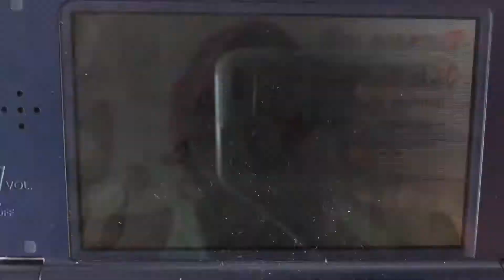Mario Party The Top 100 - Luigi in Pokey Pummel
This is me playing through a Free-For-All Mini-Game called “Pokey Pummel” from “Mario Party The Top 100”. I’m playing as Luigi. The CPUs are set on Normal.